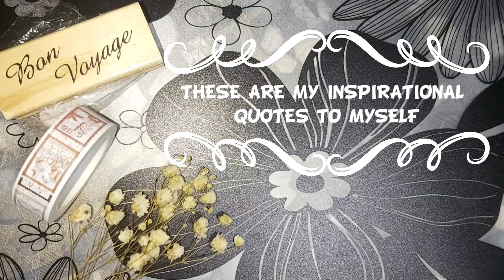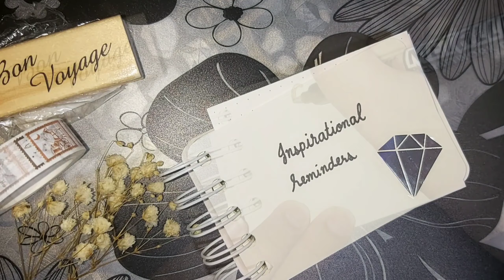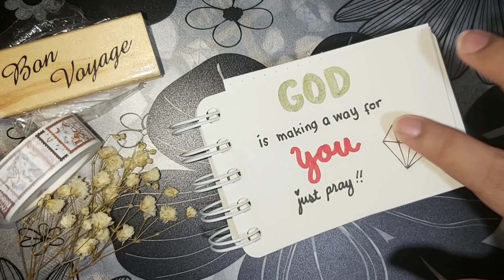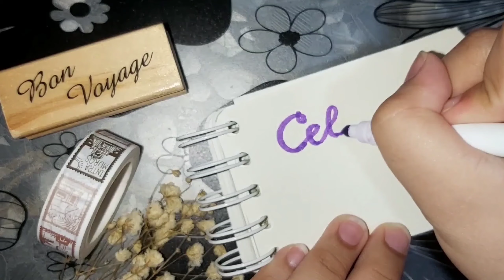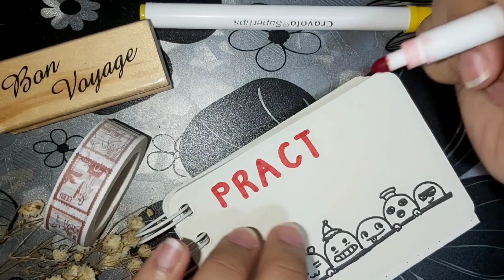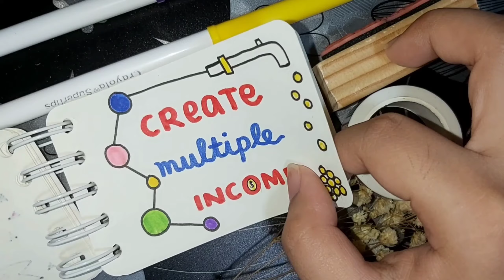INSPIRATIONAL REMINDERS IN MINI NOTEBOOK | DOODLE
Happy day! Hi Friends! Welcome to MINArtventure Youtube Channel.

"We always keep learning for improvement."
"True mission to God is when you are the cause of people's happiness"

I do art graphic commissions :)